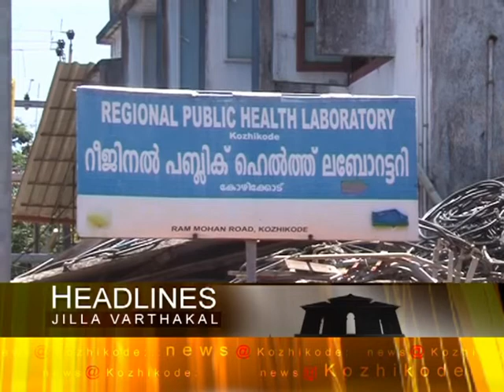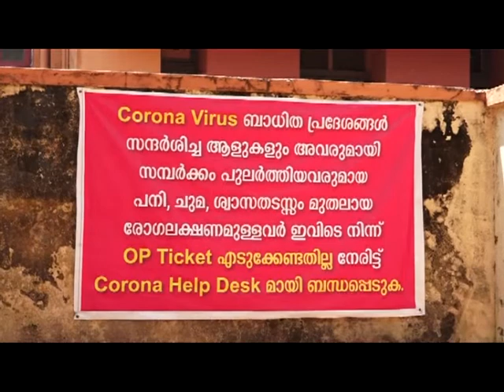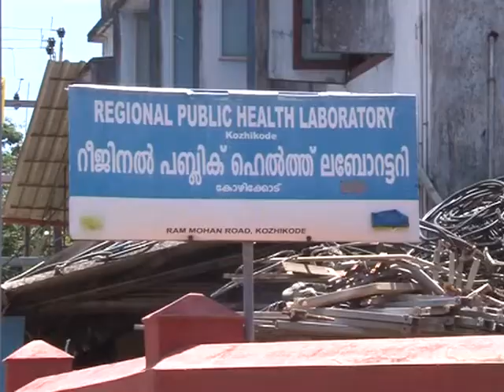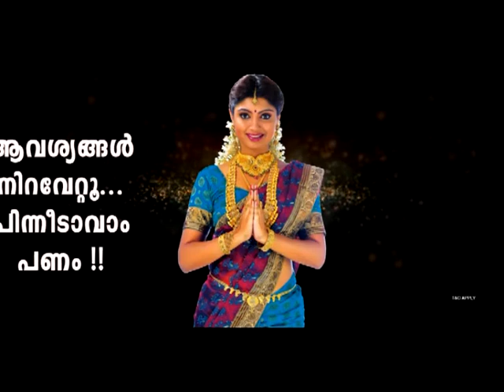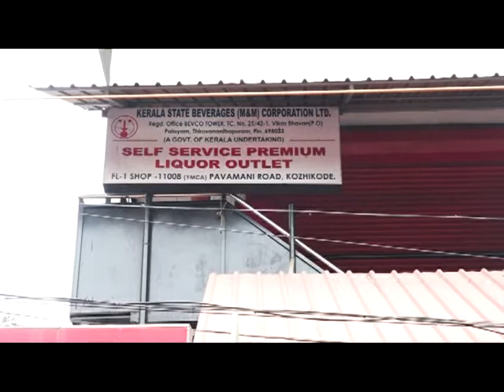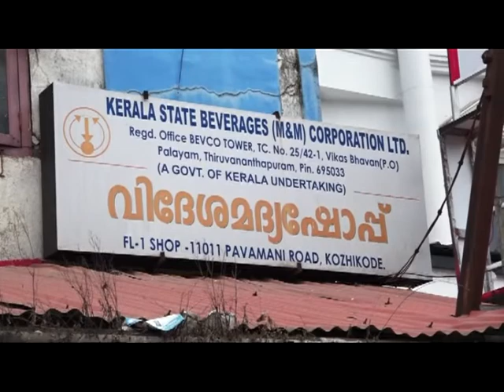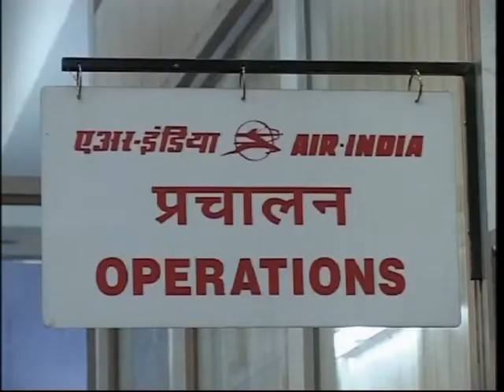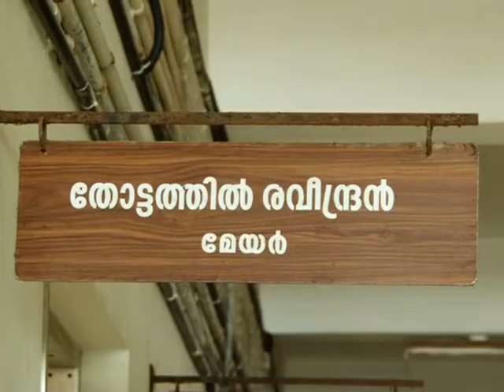KOZHIKODE JILLAVARTHAKAL 26 03 2020